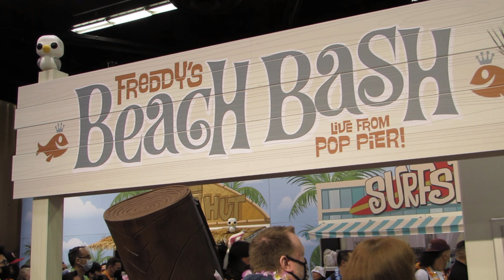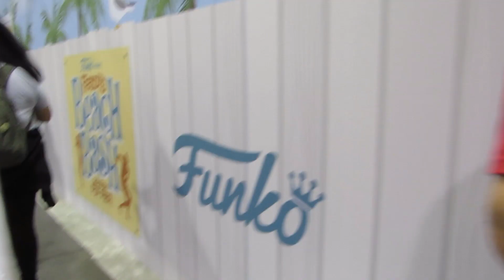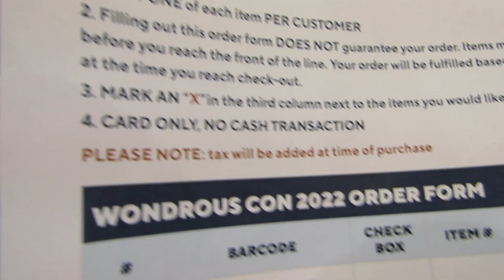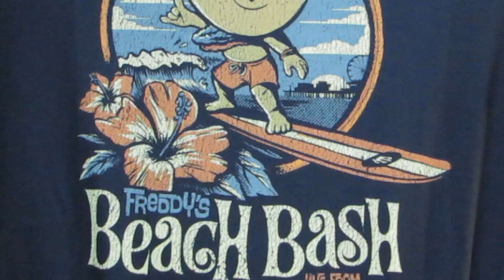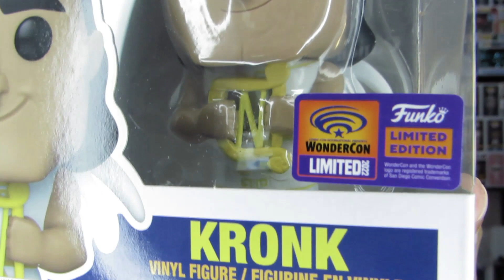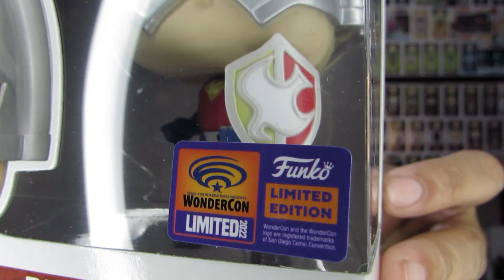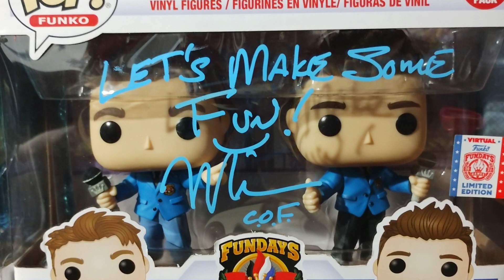El Jefe me dio un REGALO | Mis compras en el puesto de Funko WonderCon 2022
En este TREMENDO video les muestro los FunkoPop que conseguimos en el puesto de Funko dentro de la WonderCon y el increíble regalo que me dio el jefe de jefes.